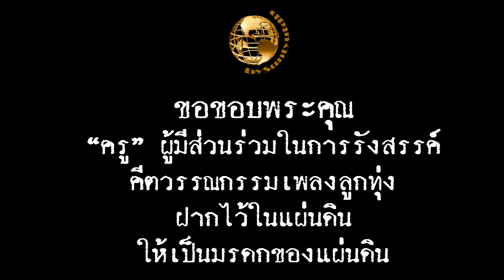นิรันดร์ นันทนิมิตร กิตติ บุญญาการ (รวม 17 เพลง - เลือกเพลงฟังได้)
00:00 [01] เกียรติลูกเสือชาวบ้าน - กิตติ บุญญาการ คู่ นิรันดร์ นันทนิมิตร
03:59 [02] รูปถ่ายลายเซนต์ -  กิตติ บุญญาการ คู่ นิรันดร์ นันทนิมิตร
06:48 [03] ตามหา - กิตติ บุญญาการ คู่ นิรันดร์ นันทนิมิตร
10:42 [04] ดาวหมาหลับ - กิตติ บุญญาการ คู่ นิรันดร์ นันทนิมิตร
14:16 [05] ขวัญใจมิตรเพลง - กิตติ บุญญาการ คู่ นิรันดร์ นันทนิมิตร
17:56 [06] ขวัญใจลูกเสือชาวบ้าน - กิตติ บุญญาการ คู่ นิรันดร์ นันทนิมิตร
21:46 [07] มิตรเพลงเพื่อนใจ - กิตติ บุญญาการ คู่ นิรันดร์ นันทนิมิตร
25:20 [08] แม่ดอกมะลิ - กิตติ บุญญาการ คู่ นิรันดร์ นันทนิมิตร
29:34 [09] ลิเกดารา ตอน 1 - กิตติ บุญญาการ คู่ นิรันดร์ นันทนิมิตร
34:03 [10] ลิเกดาราตอน 2  - กิตติ บุญญาการ คู่ นิรันดร์ นันทนิมิตร
37:22  [11] นังเจียม  - กิตติ บุญญาการ
40:48 [12]  หนาวดอกงิ้วบาน - กิตติ บุญญาการ
43:40 [13]  เหมยเมืองไทน  - กิตติ บุญญาการ
46:13 [14] เข่นให้ดัง - นิรันดร์ นันทนิมิตร
49:56 [15] คนไหนนะที่เธอรัก -- นิรันดร์ นันทนิมิตร
53:26 [16] ช้ำใจจากชัยนาท - นิรันดร์ นันทนิมิตร
56:16 [17]  รอดวง - นิรันดร์ นันทนิมิตร